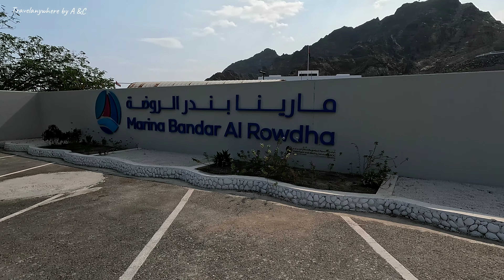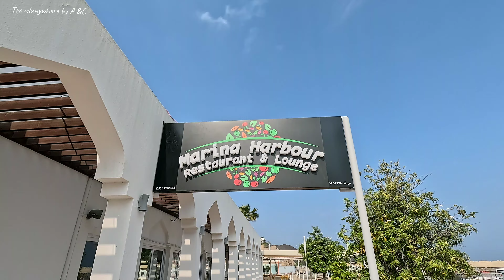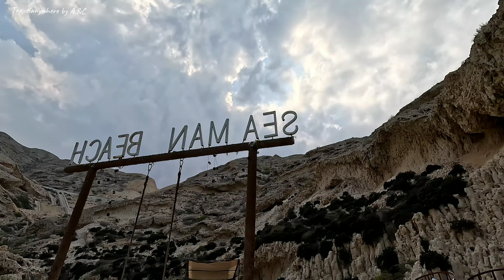oceanadventures Marina Bandar Al Rowda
Dolphin Show ( 2 hours watching)  available at 8am, 10am and 12nn. Customized Private charter/ boat for family getaway. Sunset
Tours. The GCC Tours offers sea toursm in Muscat Oman dolphin watching trip, snorkeling, fishing trip, sunset tour, excursion, beach parties or special events, etc. in Muscat, Oman.  Operates from Marina Bander Al Rowdha boat.
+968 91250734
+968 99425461